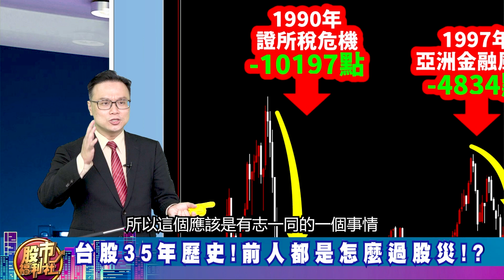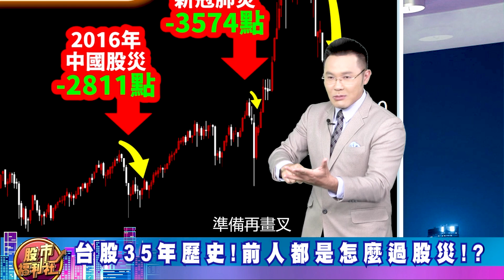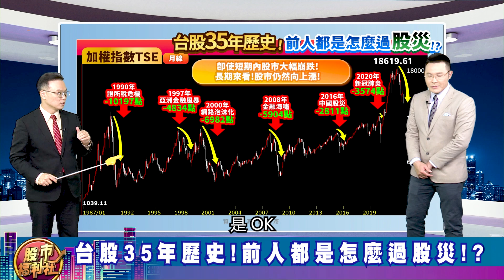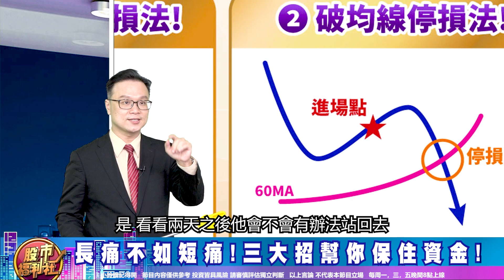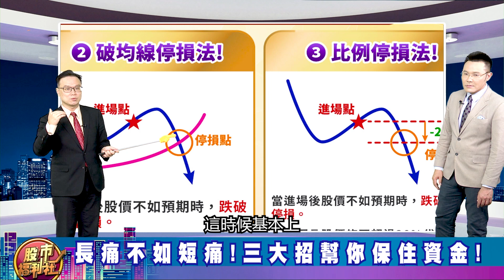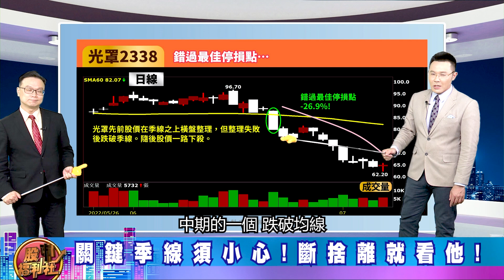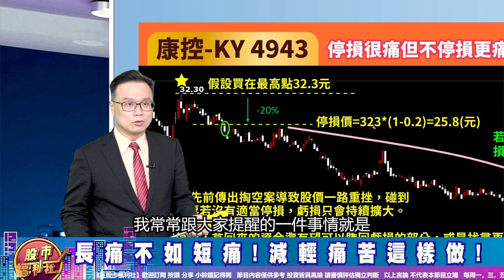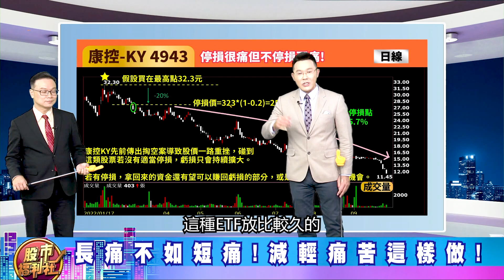【投資必修課】留得青山在! 利空不怕沒錢買! 股災存活術大公開! 2022.9.28錄製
【投資必修課】留得青山在! 利空不怕沒錢買! 股災存活術大公開! 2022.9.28錄
製
詞曲 Music&amp;Lyrics / 魏裕銘 Wesley Wei
歡迎加入福利社的LINE、TELEGRAM與FACEBOOK♥
★瘋狂股市福利社☆Facebook★
★瘋狂股市福利社☆TELEGRAM★
主持—郭哲榮、黃惠君Luna
來賓—陳唯泰、何基鼎(摩爾投顧)、林漢偉(摩爾投顧)
節目內容：
★ 福利社A好康！
☆ 股市下跌很緊張!?您有這些症狀嗎?
☆ 台股35年歷史!前人都是怎麼過股災!?
☆ 長痛不如短痛!三大招幫你保住資金!
☆ 跌破前低就要跑!腳麻不跑變牢房!
☆ 逢低買不是問題!注意風險才能保命!
☆ 關鍵季線須小心!斷捨離就看他!